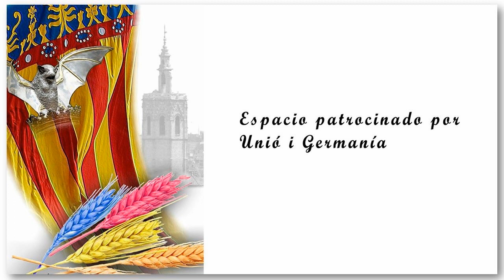Entrevista a Teresa Oller Benlloch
María Teresa Oller Benlloch (Valencia, 1920) es una compositora y folclorista española.1 Desde los años 1950 llevó a cabo un extenso trabajo de campo para recopilar la música tradicional valenciana, ponerla en valor y darla a conocer en numerosas publicaciones.

Estudió en el Conservatorio de Música de Valencia y obtuvo el “Premio extraordinario” en las disciplinas de piano y composición. Manuel Palau fue su maestro de composición, dirección de coros y orquesta, musicología y pedagogía musical y se convirtió en una discípula predilecta. Siguió los consejos del Mestre Palau y así amplió sus estudios de música con el profesor Ernet Jarnack, con la Orquesta Walker Wagenheim y con el especialista coral, Rafael Benedito. En 1954 obtuvo una pensión de la Diputación de Valencia para perfeccionar sus estudios de composición.

En 1954 fundó la Agrupación Vocal de Cámara de Valencia y en 1974 se hizo cargo de la dirección de la Coral Polifónica Valentina.

En 1960 empezó su trayectoria como profesora de Armonía en el Conservatorio Superior de Música de Valencia hasta su jubilación a los 65 años. Es Académica de número de la Real Academia de Bellas artes de San Carlos desde el 13 de mayo de 1986. Fue asesora del Coro Popular y del Grupo de Danzas de Lo Rat Penat además de jefa de la Sección de Musicología de la misma entidad.
María Teresa Oller ha realizado un gran trabajo de recopilación de la música popular. Con el Mestre Palau empezó a hacer los primeros trabajos de campo a lo largo de la década de 1950. Manuel Palau fue el director de Cuadernos de música folklórica valenciana que publicaba el Instituto de Musicología dependiente de la Institución Alfons el Magnánimo de la Diputación de Valencia.

De aquellos primeros trabajos hay que destacar la investigación realizada en la comarca de la Valle de Albaida donde visitó todos los pueblos mientras recopilaba canciones como el fandango de Palomar o las danzas de Bélgida. También hizo un extenso trabajo en la comarca de la Ribera del Júcar con la documentación de la música de Algemesí. De aquella época  Investigó y transcribió polifonías de los siglos XVI, XVII y XVIII en el Archivo de la Catedral de Valencia y al Archivo del Real Colegio del Corpus Christi de Valencia.

A partir de 1974 empezó a trabajar con un equipo de recopiladores coordinados por Salvador Seguí Pérez del cual también formó parte Fermín Pardo Pardo, Sebastián Garrido, Ricardo Pitarch y José Luis López como transcriptor exclusivamente. La Fundación March financió este grupo a través de una beca concedida al musicólogo Salvador Seguí para viajar a las diferentes comarcas de la provincia de Valencia y recoger canciones y melodías. María Teresa Oller fue la encargada de recorrer los pueblos de los Los Serranos, el Campo de Turia, la Valle de Albaida y la Huerta de Gandía. En el año 1976, la Institución Alfons el Magnánimo de la que formaba parte la Sección de Música Folclórica del Instituto de Etnología Valenciana a la cual pertenecía este grupo, decidió apoyarlos para ampliar la investigación con interés por hacer un Cancionero tradicional musical de Castellón y Valencia y así completar la tarea desarrollada los últimos años por Salvador Seguí en la publicación del Cancionero de la provincia de Alicante.
Como culminación de todo el trabajo de este periodo, en 1980, la Instituto Alfonso el Magnánimo publicó el Cancionero Musical de la provincia de Valencia en el cual colaboró Mª Teresa Oller.